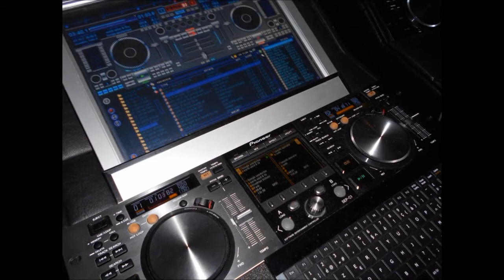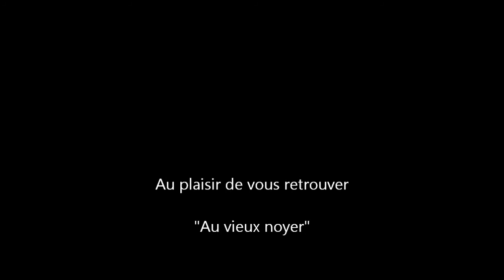Au Vieux Noyer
Au Vieux Noyer : Salle de mariage, Salle de banquet, Soirées et évènements. Région de Liège et Waremme.

Rue du flot 20
Fexhe-le-haut-clocher 4347
Belgique